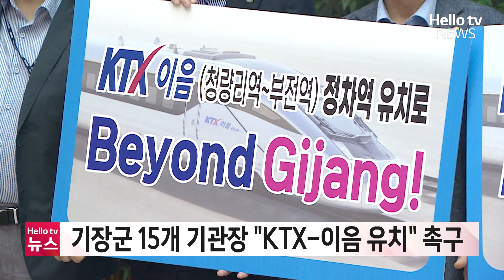기장군 15개 기관장 "KTX-이음 유치" 촉구ㅣ#헬로tv뉴스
9일 기장군 유관기관 기관장들이 모여 KTX-이음 정차역 기장군 유치를 촉구했습니다.